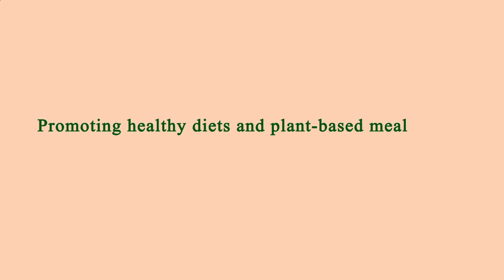Nearest Restaurant From Me Manhattan 10003 NY, New York County, New York, United States